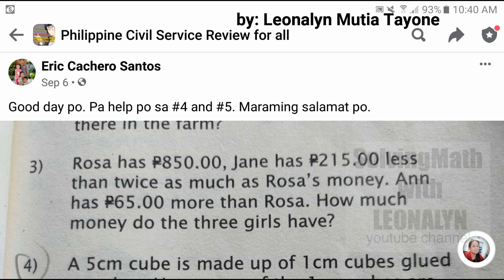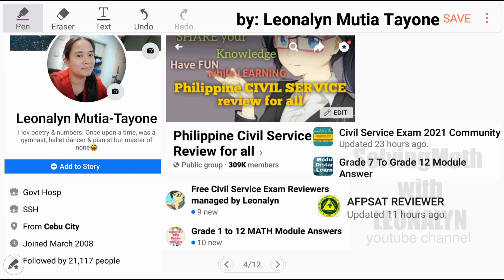1cm cubes glued together. How many of the 1cm cubes are face to face with exactly 4 other cubes?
Math Problem Solving:
A 5cm cube is made up of 1cm cubes glued together. How many of the 1cm cubes are face to face with exactly 4 other cubes?

Free Civil Service Reviewers managed by Leonalyn

Philippine Civil Service Review for all

Editing Apps: VivaVideo
SamsungNote5: Snote
Back-up: SamsungNote9